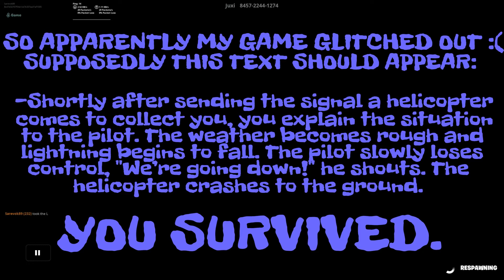FORTNITE CREATIVE | LOST: CHAPTER 2 | BY: JUXI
Hey everybody, i’m back with another Fortnite Creative video for you guys.
Todays map was created by Juxi,
And it’s called LOST: CHAPTER 2.
Description:
1 Player – Difficulty: Medium – Taking place just hours before Chapter One, explore how you arrived at the mansion and discover untold mysteries…

Great map, very well made. Only thing that happened to me was that i glitched out at the very end.
So i never got to see the GG Room 
But other than that it was a good map, not too hard and not to easy.

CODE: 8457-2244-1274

Track 1: Predator
Track 2: Battle Lines
Track 3: Gothic Horror
Track 5: Fallen Angels
Track 6: True Determination

Track 4: Epic